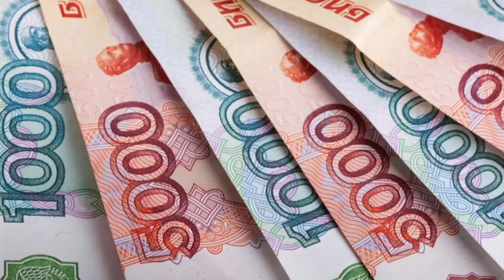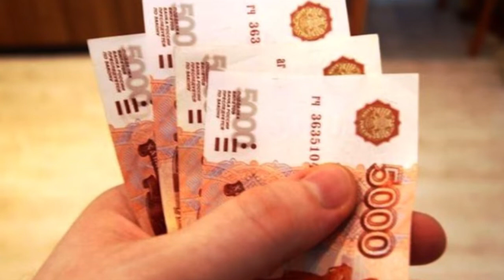Что такое социальный контракт?